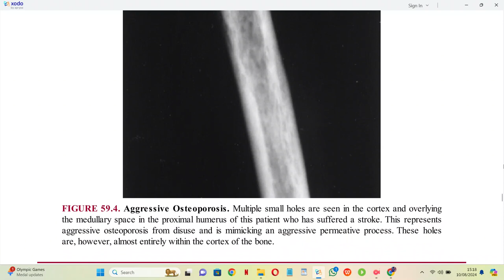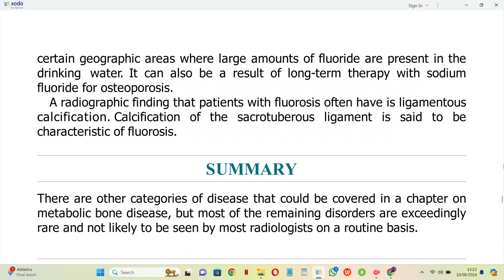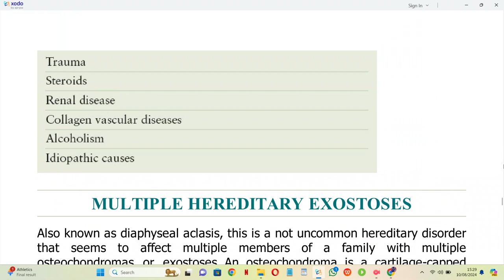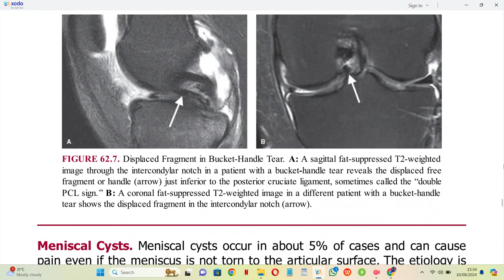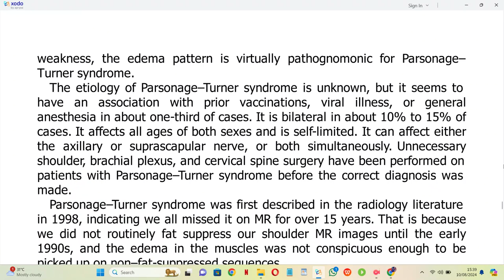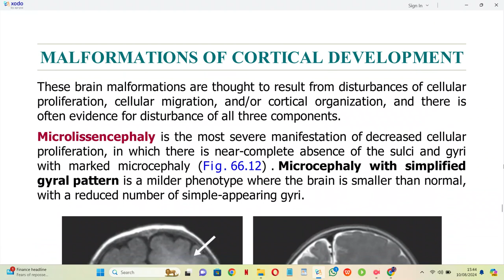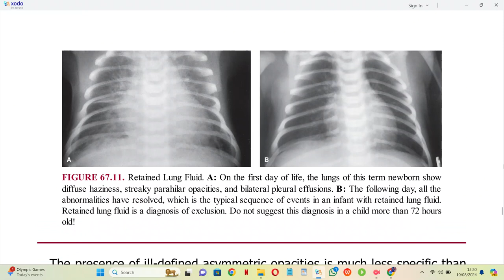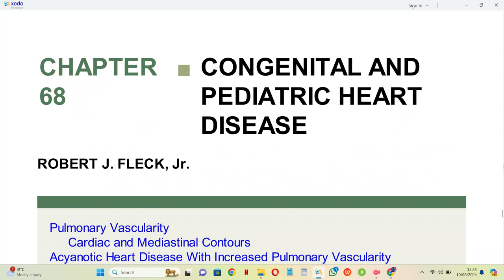MSK BRANT AND HELMS FUNDAMENTALS OF DIAGNOSTIC RADIOLOGY